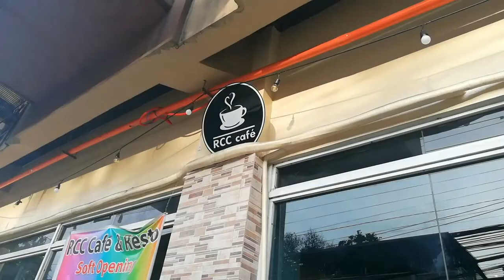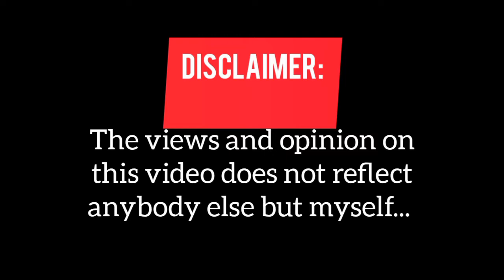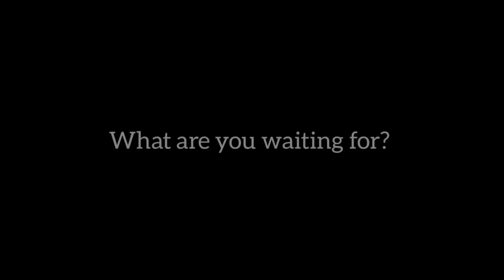Newest Tourist Attraction in Cebu City | RCC Cafe' and Resto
Themed Cafe is latest craze in Nasipit, Talamban Cebu City near USC Talamban Campus. Visit the place now nah!